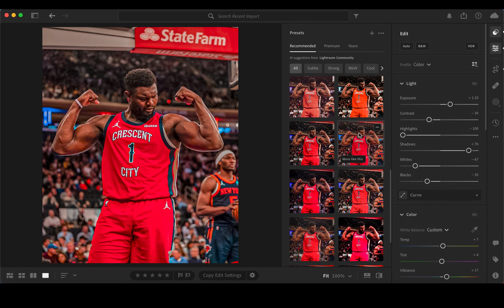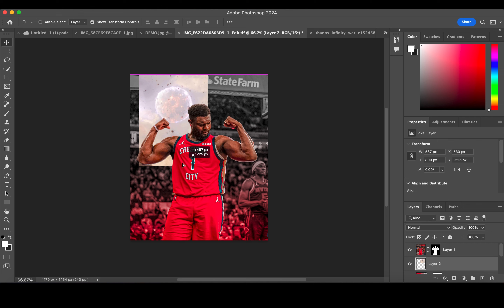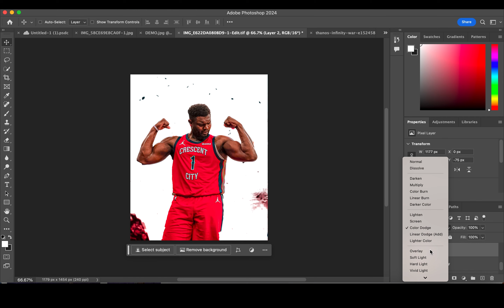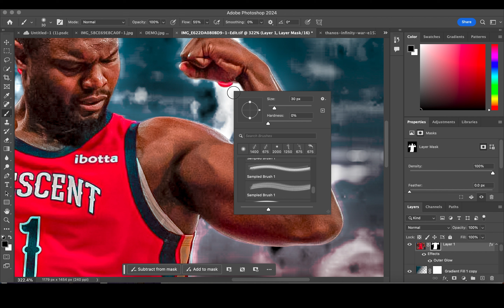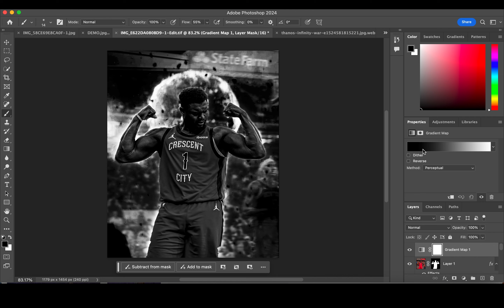Photo Manipulation: Zion Williamson Sports Editing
In todays speedart video I'm using Photoshop to create a visualdesign featuring nba player